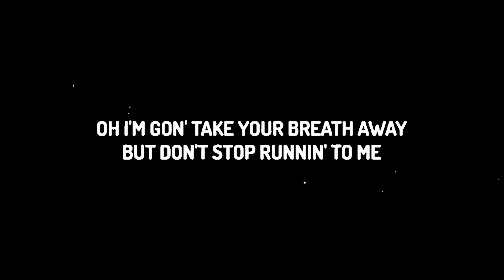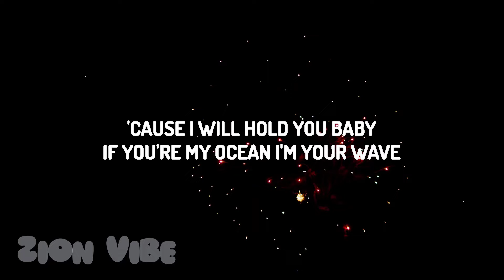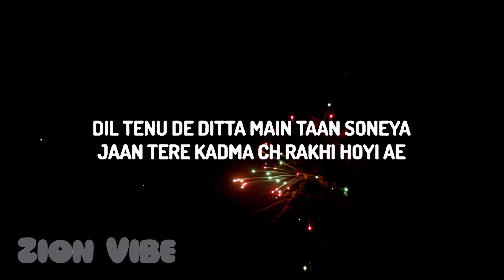Diljit Dosanjh, Sia - Hass Hass (Lyrics)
♫ Diljit Dosanjh, Sia - Hass Hass

(Lyrics):
[Intro: Sia]
Oh, I'm gon' take your breath away
But don't stop runnin' to me

[Verse 1: Sia & Diljit Dosanjh]
Feel me, and the breeze baby
I'm the ocean, sky in heels, baby (Baby)
I'm the forest and the trees, baby
You're the Royce and I'm the wheels, baby (Baby)
Tera vi ae dil sab jaan da
Tu jo mili jappe koi haan da
Laal hoya rang asman da
Roop jive nikhri rakaan da
Jithey-jithey jave per rakhdi
Soniye barf vangu thare garbru

[Chorus: Diljit Dosanjh & Sia]
Mang ley je dil lena chauni ae
Hass-hass suli uthey chadey gabru
Mang le je dil laina chauni ae
'Cause I will hold you, baby
If you're my ocean, I'm your wave

[Verse 2: Diljit Dosanjh]
Beach uthey hathan vich wine ni
Hove dove passe iko rhyme ni
Oh roop tera dhup ch na khur je
Dand aa patashe kare shine ni
Bajwe di hoja dub janiye
Athre dosanjhanwale sare gabru

Mang le je dil laina chauni aa

[Outro: Diljit Dosanjh & Sia, Both]
Dil tenu de ditta main taan soneya
Jaan tere kadma ch rakhi hoyi ae
Marna main teriyan bahan ch chann ve
Sohn tere pyaar di main chakki hoyi ae